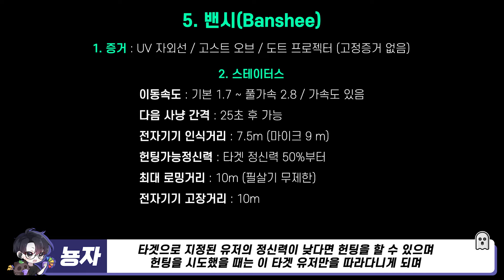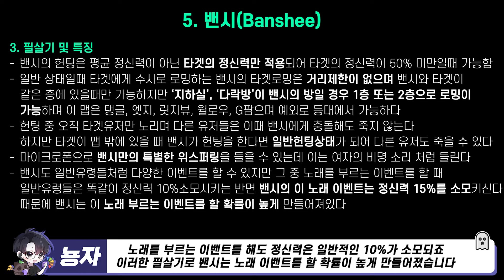【파스모포비아】 ※ 뉴비 필수 시청 - 밴시 필살기 및 특징 모든정보 완벽공략 최신버전